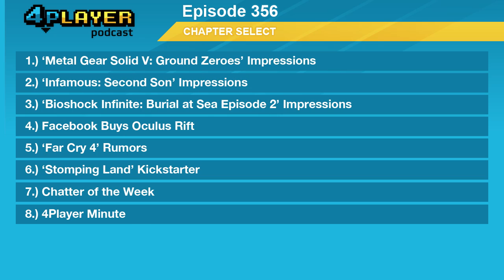Podcast #356: The Meat Bird Show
Some of you might be wondering what a "Meat Bird" is. Well, you will just have to listen to find out. Honestly though, its probably exactly what you think it is. Anyways... VIDEO GAMES! Get ready for hefty conversation about Metal Gear Solid V: Ground Zeroes and the PS4's first major exclusive, Infamous: Second Son! Chris Davis talks about the final piece of Bioshock Infinite DLC and we cry for John Carmack, who now works for Facebook... somehow.

3:18 Metal Gear Solid V: Ground Zeroes Impressions
29:43 Infamous: Second Son Impressions
1:03:42 Bioshock Infinite: Burial at Sea Episode 2 Impressions
1:17:00 Facebook Buys Oculus Rift
1:22:20 Far Cry 4 Rumors
1:29:04 The Stomping Land Receives Large Development Update
1:47:28 Chatter of the Week
2:02:36 The 4Player "Minute"

Recorded live on Tuesday, March 25th, 2014.